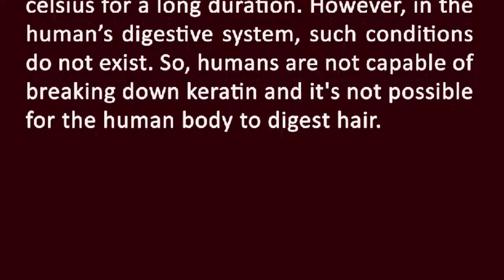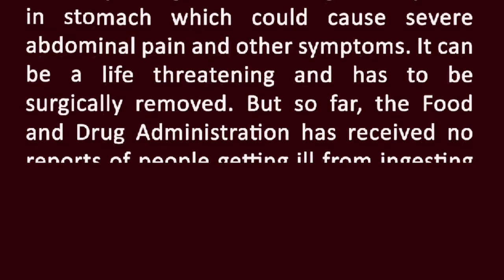What Really Happens When You Swallow Hair?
The Hair is composed of keratin. In order to break down keratin it is essential to treat them at very acid or alkaline conditions at high temperatures above 100 degree celsius for a long duration. However, in the human’s digestive system, such conditions do not exist. So, humans are not capable of breaking down keratin and it's not possible for the human body to digest hair.

A few hair ingested by mistake will just pass out of your body harmlessly. However, ingesting a large volume of hair over a prolonged period of time could lead to formation of giant hairball called trichobezoars. A hairball is a collection of hair or fur formed in the stomach of animals and uncommonly in humans, that is occasionally vomited up when it becomes too big. Basically it all gets stuck in digestive system in stomach which could cause severe abdominal pain and other symptoms. It can be a life threatening and has to be surgically removed. But so far, the Food and Drug Administration has received no reports of people getting ill from ingesting hair found in food.

So, is hair in food a health risk? Comment please!!!